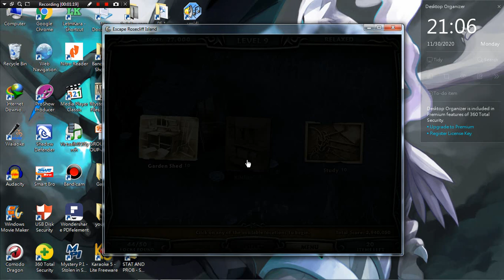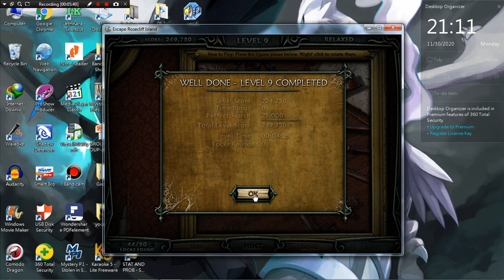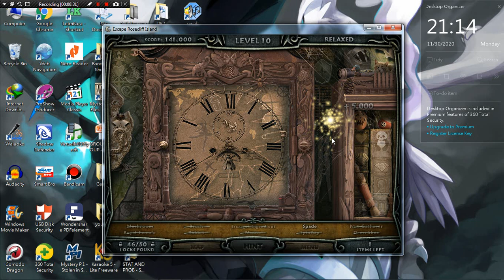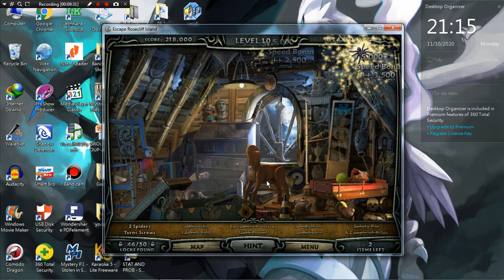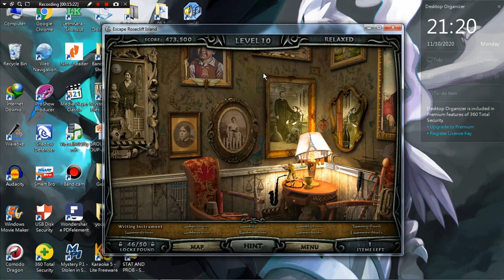LCD plays Escape Rosecliff Island Levels 9 and 10 (with commentary)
I'm playing levels 9 and 10 of one of my childhood games, Escape Rosecliff Island.

Shoutout to Exequiel Javier for commenting in my first video of Mystery P.I.: Stolen in San Francisco.

By the way, here's my uploading schedule for this week.
Wednesday (Dec 2, 2020) - MCF: Prime Suspects Levels 19 and 20 (and opening of polls for who's the thief)
Saturday (Dec 5, 2020) - Escape Rosecliff Island Levels 11 and 12 and closing of the polls
Sunday (Dec 6, 2020) - MCF: Prime Suspects Finale and (if there's more time) Escape Rosecliff Island Levels 13 and 14

Like my Facebook pages:
Lucario Chase Dragneel - The Aura Master:
Also message in that page "The aura is with me!" then your YouTube channel name and the name of the video you watched. Thank you.
Lucario Chase Dragneel - Youtube Channel (Pls like and follow for more updates on my uploading schedule):

May the aura be with you. Please stay home and be safe.